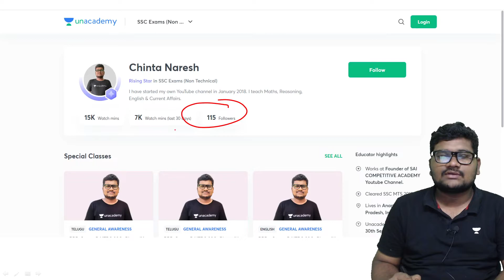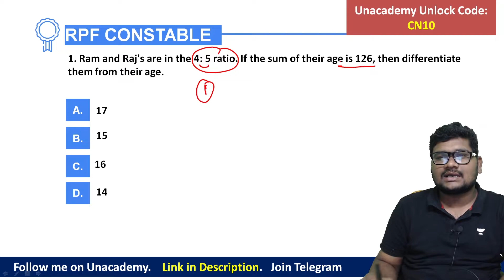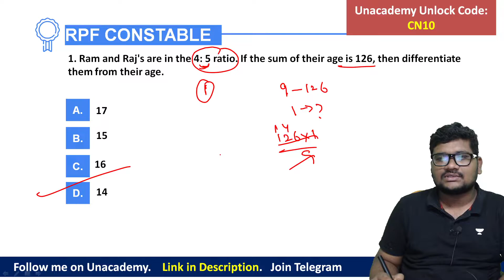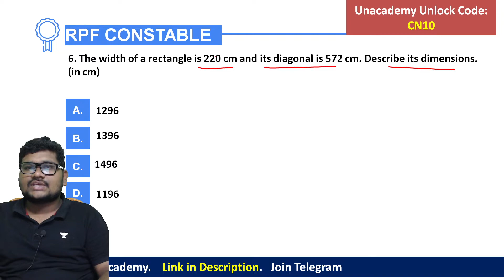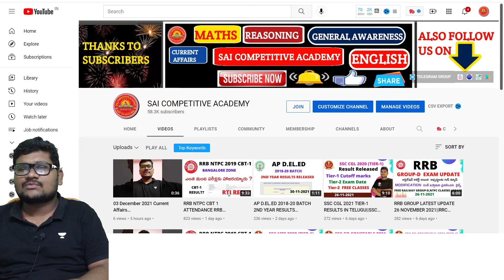NSEIT CONDUCTED RPF CONSTABLE MATHS QUESTIONS EXPLANATION TELUGU||RPF PREVIOUS PAPERS MATHS TELUGU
Buy any course on Discount by Using Code CN10

Unacademy Subscription Benefits:

1. Learn from your favorite teacher
2. Dedicated DOUBT sessions
3. One Subscription, Unlimited Access
4. Real-time interaction with Teachers
5. You can ask doubts in the live class
6. Limited students
7. Download the videos & watch them offline

rrb group d math previous year question paper
RRB Group D Previous Maths Question Paper In Telugu
rrb group d maths bits in telugu
rrb group d maths in telugu
rrb group d previous question paper in telugu
rrb group-d maths 2018
rrb group d arithmetic classes in telugu
rrb group d telugu question paper
rrb group d maths tricks in telugu
rrb group d classes in telugu 2020
rrb rpf math previous year question paper
rpf constable previous question paper telugu
NSEIT CONDUCTED RPF CONSTABLE MATHS QUESTIONS EXPLANATION TELUGU
RPF PREVIOUS PAPERS MATHS TELUGU
nesit maths question for group d in telugu
maths previous  questions for group d in telugu